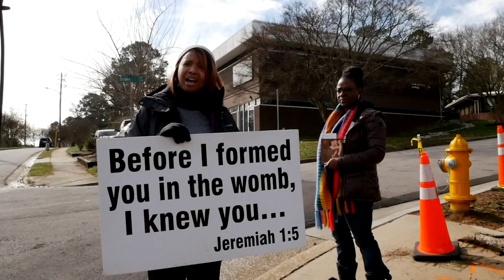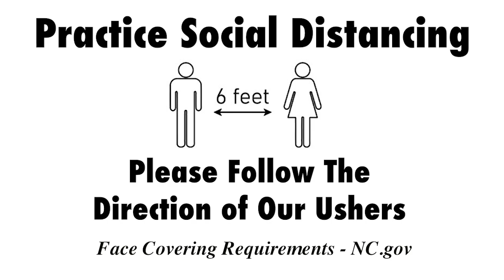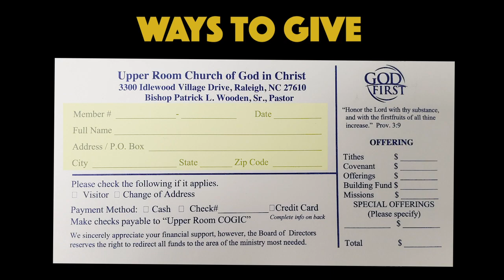Weekly Announcements 9-27-20